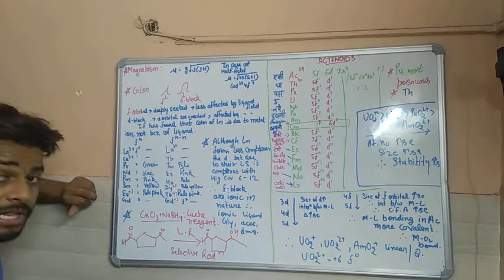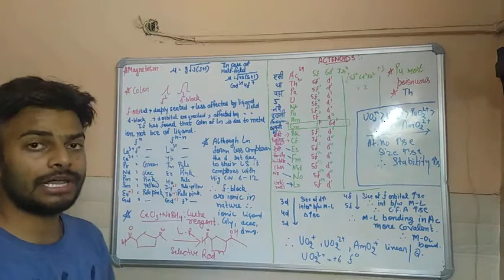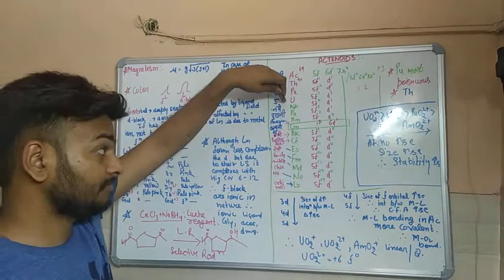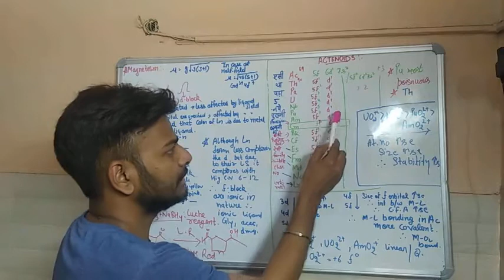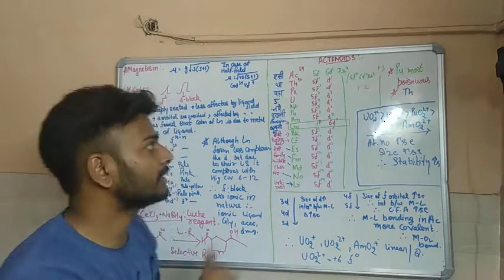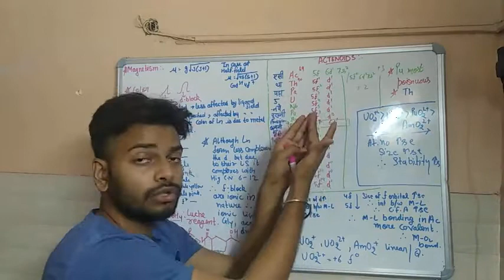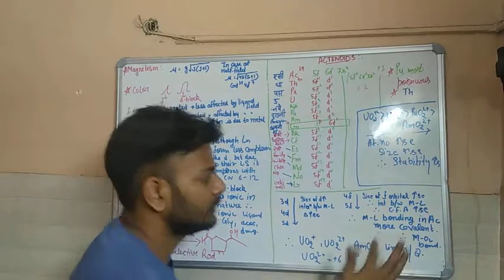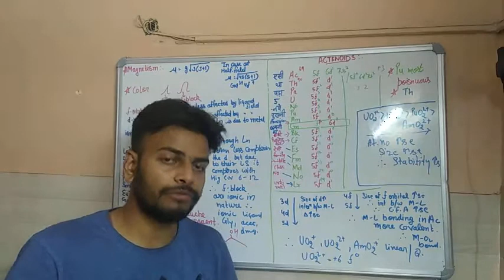Epi-3. All about F-Block Elements Lanthanide and Actinide useful for CSIR NET, GATE exams.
All about F-Block Elements Lanthanide and Actinide useful for CSIR NET, GATE exams.